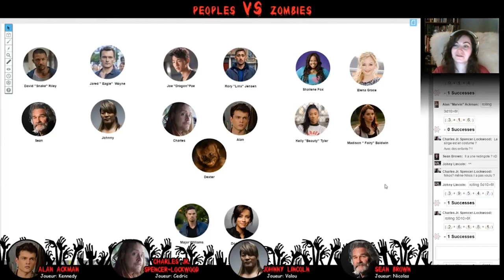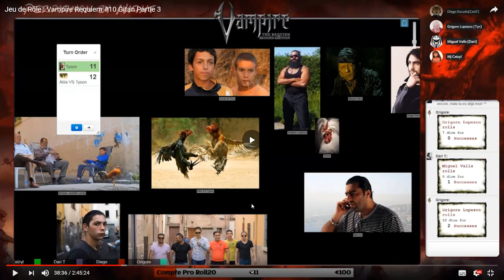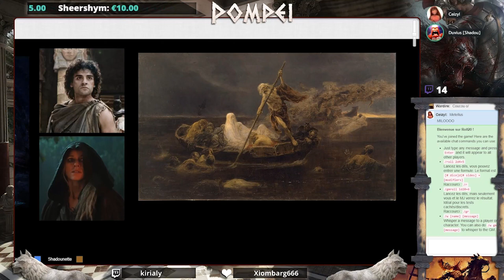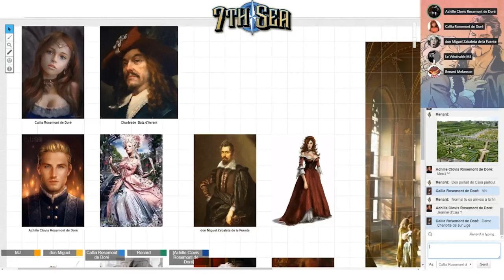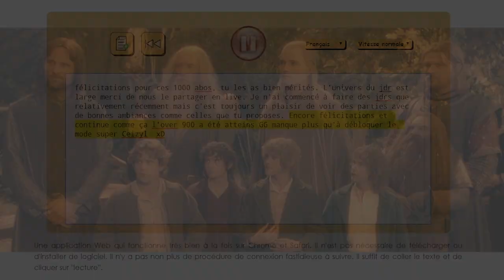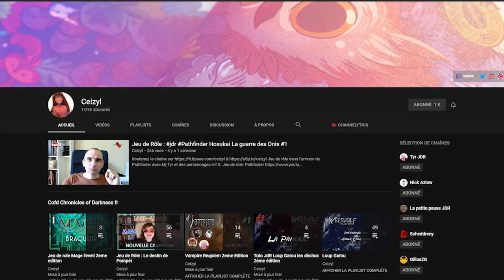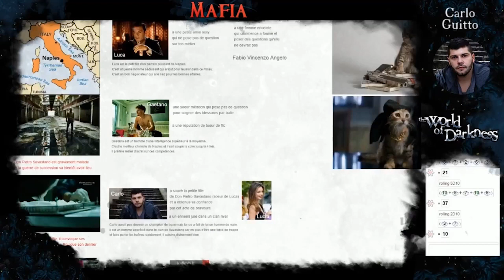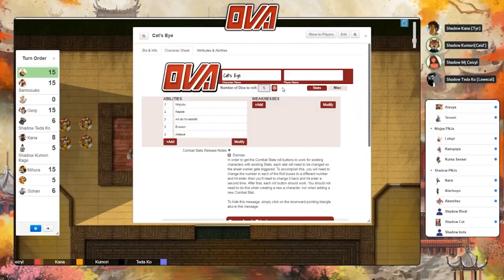1k 1000 abonnés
La communauté s’agrandit ! Merci pour votre soutien :)